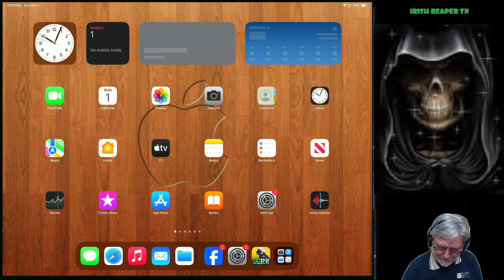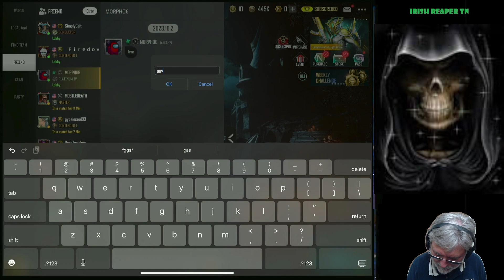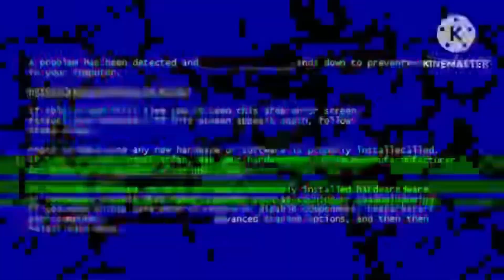2023-10-01 PUBG New State Game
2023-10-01 PUBG New State Game

Warning: This video may contain foul language. I do not personally use profanity, but there may be times others join a match, who do use profanity. Unfortunately we do not live in a perfect world. Some of the views of the people I play with do not reflect my views. I cannot control what team players say that join my matches.

PUBG Mobile, mixed in depending on the day and time.